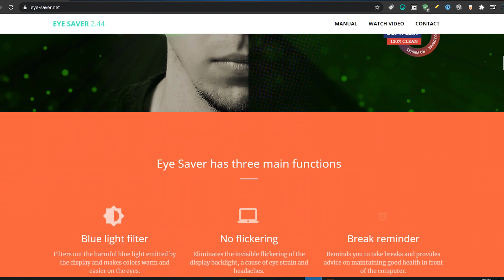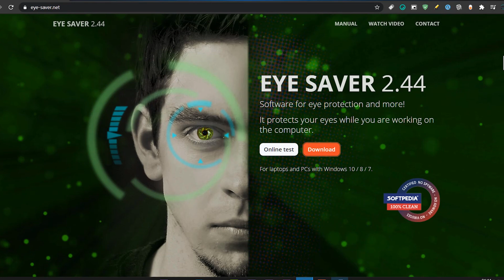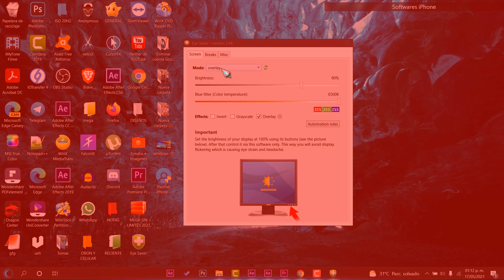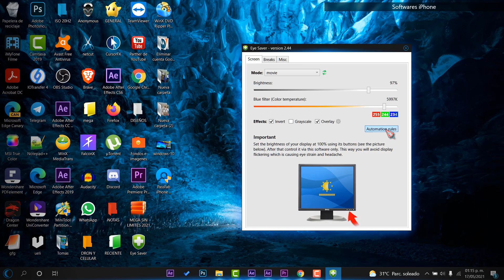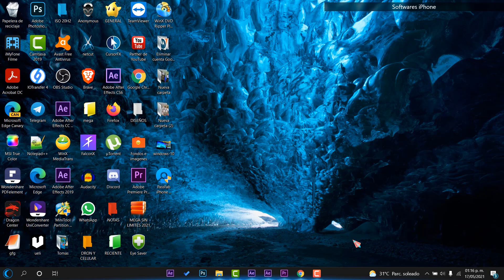NUEVO⚡ Programa MEJORA VISTA y Brillo Windows 10 / MAXIMA CONFIGURACION RAPIDO!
⭐Te traigo el día de hoy un super aporte informático que te ayudará a cuidar la vista apartir de la maxima configuración de brillo en el sistema. Esta herramienta es totalmente Free-

🌀Te comparto los enlaces  y fuentes oficiales.🌀

⭐Es compatible con Windows 7, Windows 8 y Windows 10, tanto en versiones de 32 como de 64 bits. La aplicación se instala de forma rápida a través de su asistente, sin que éste intente introducirnos softwares de terceros no deseados, siendo un software seguro de utilizar.

●▬▬▬▬๑۩۩๑▬▬▬▬▬●

●▬▬▬▬๑۩۩๑▬▬▬▬▬●

sεяα dεnunciαdα.